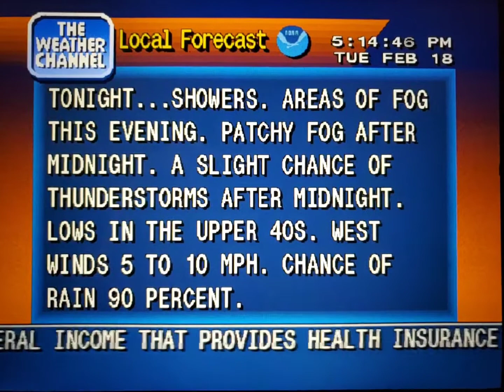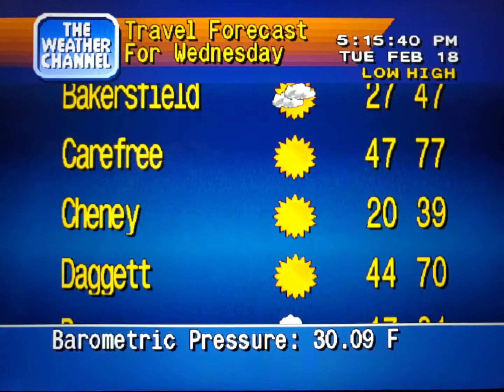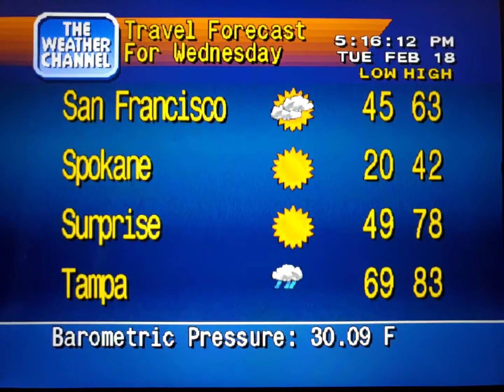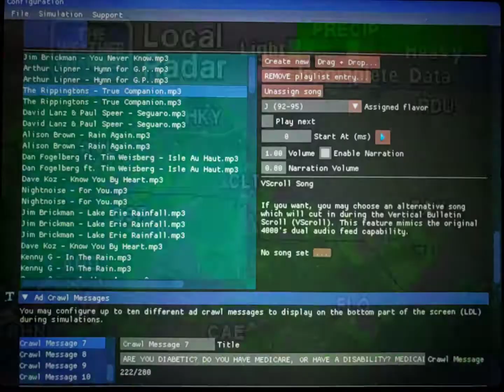WeatherStar 4000 Simulator Feb. 18, 2020 part 2(26)